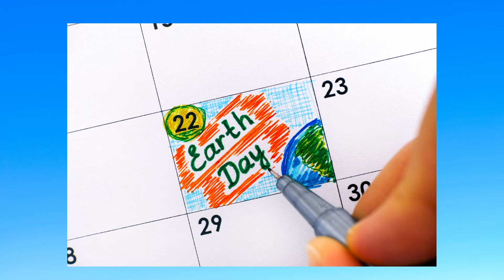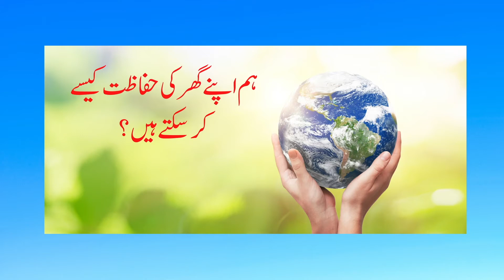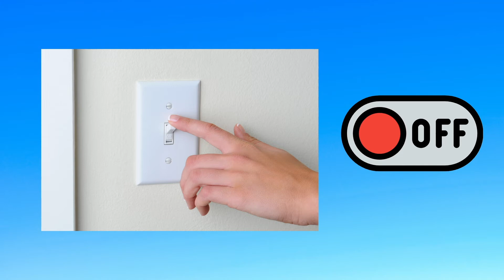Earth Day for Kids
Our Earth is our home. How should we take care of our home?